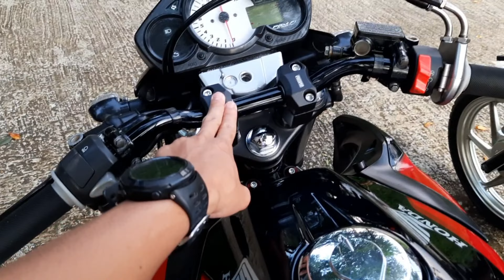PASANG STANG RZR + RAISER, GAS SPONTAN KTC DAN SAKLAR XABRE DI MOTOR CB150R OLD | JADI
di video kali ini saya membagikan dokumentasi pemasangan stang RZR sekaligus memberikan gambaran untuk kalian yang mau pasang stang RZR di motor

Stang ini lagi hits di para user cb150r baik itu yang old, new v2 & v3 mungkin ada juga yang memakai di cb v4. kalau mau dipasangkan ke motor CB OLD harus ditambah lagi dengan raiser (peninggi) agar motor tetap bisa di kunci stang dan tidak mentok ke tangki.

Berikut barang-barang yang saya pasang di kokpit cb150rold :
1. Stang RZR original 125k
2. Gas Spontan ktc, kondisi baru 220k, second sekitar 150-200 tergantung kondisi barangnya
3. Saklar Domino Copy xabre
4. Raiser peninggi stang
5. Handgrip RCB HG66 70k